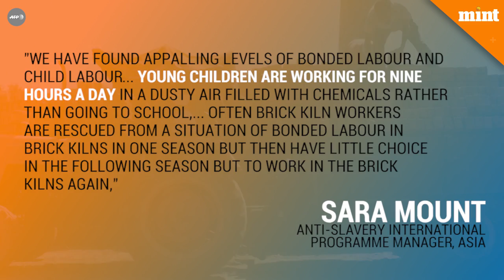Indian brick workers treated 'worse than slaves', says NGO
Millions of Indian brick workers are trapped in bonded labour and regularly cheated out of their wages, an anti-slavery group says as it demands government action